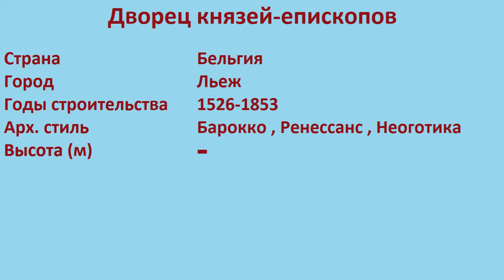Дворец князей-епископов (Льеж)